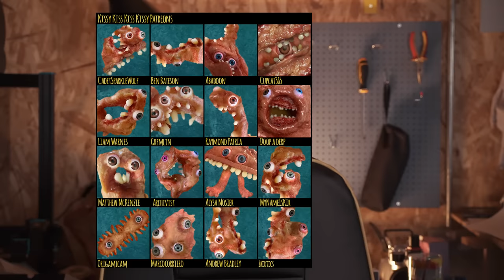The Lock Down Buddy 2: How to look after your buddy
A Lock Down Buddy is for life not just for lock downs! And this instructional video will teach you all about how to properly look after and care for your new buddy!

Mic- Videomic pro

"Bittersweet", "Fretless" & "Study And Relax"